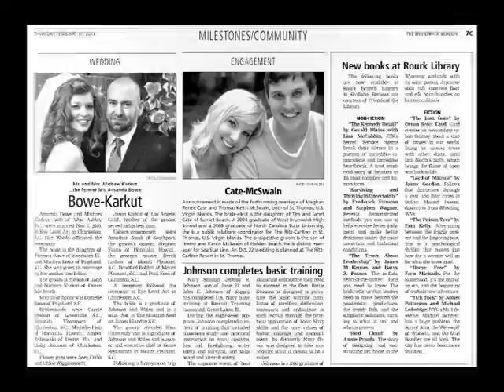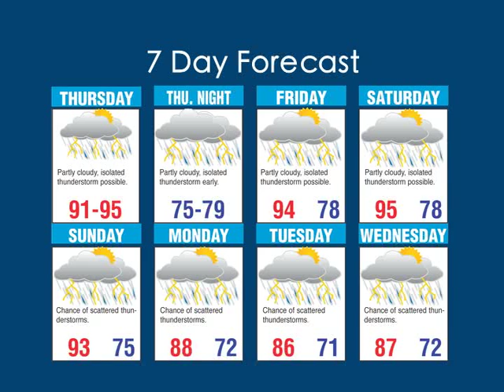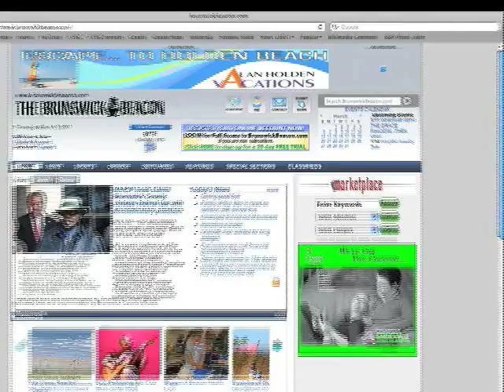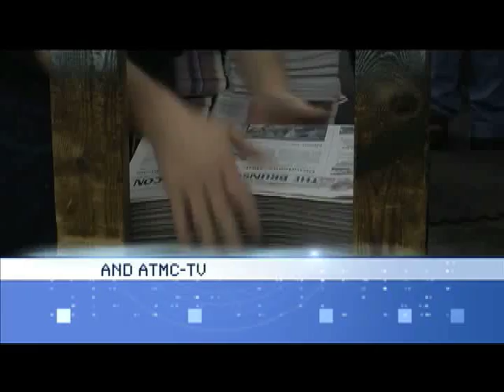Brunswick Beat 7-20-2011